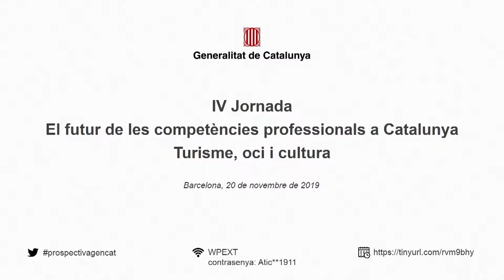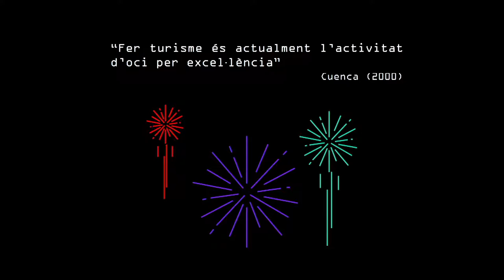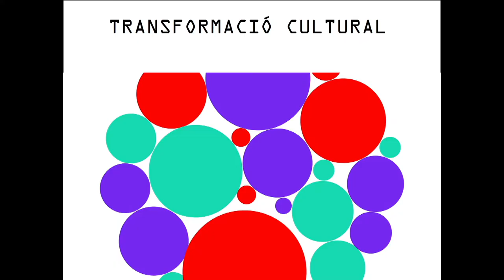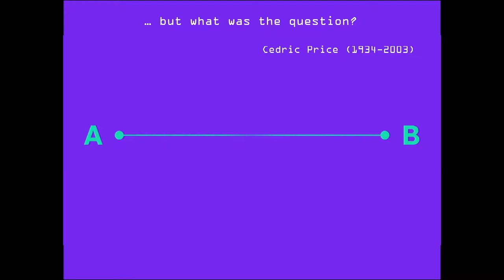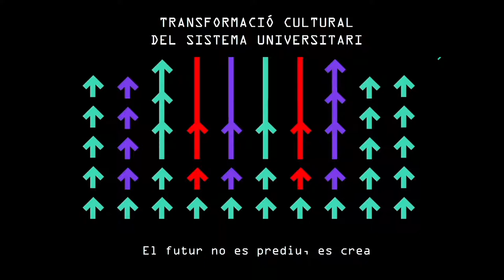IV Jornada El futur de les competències professionals a Catalunya. Turisme, oci i cultura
Paraules de benvinguda i inauguració de la Jornada a càrrec del Sr. Josep Rius, director general d'Anàlisi i Prospectiva